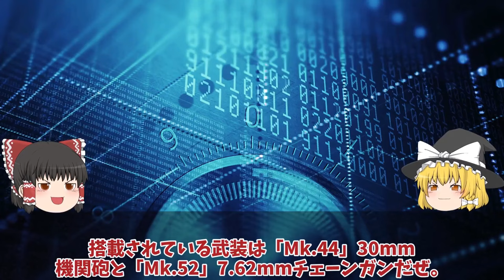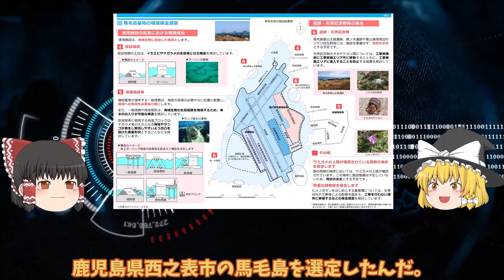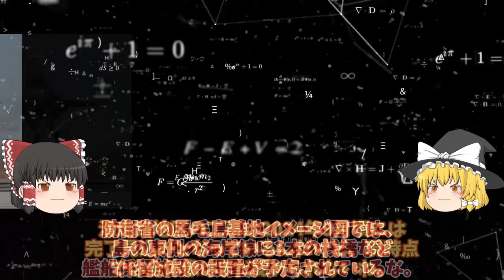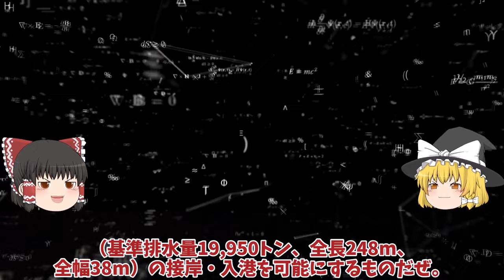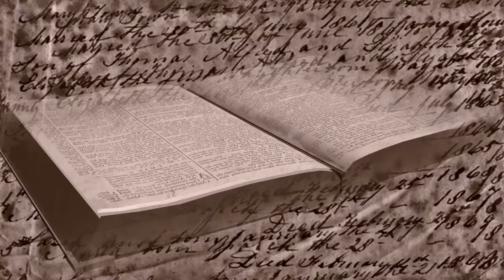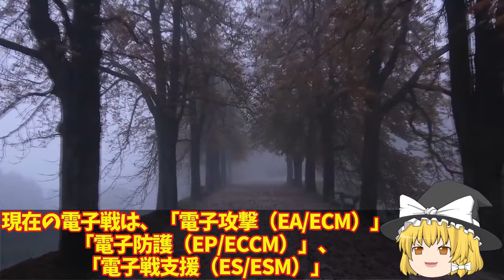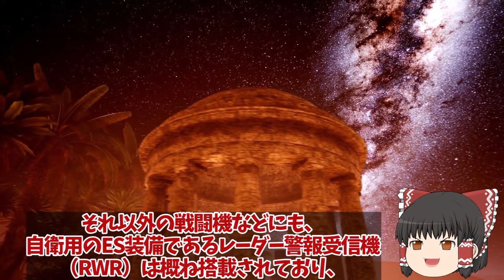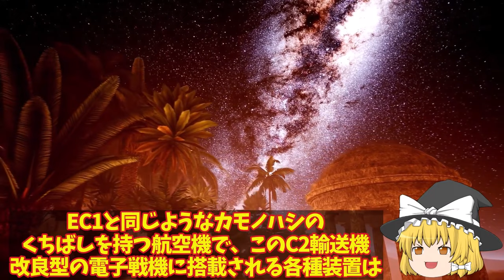【ゆっくり解説・軍事News】陸海空自最強 自ついに三菱重工設計の16式機動戦闘車ベース量産体制日本製鋼所の新挑戦か！陸自に新型装輪装甲車が続々登場新たなる矢【スペシャル・特集】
陸海空自最強 自ついに三菱重工設計の16式機動戦闘車ベース量産体制日本製鋼所の新挑戦か！陸自に新型装輪装甲車が続々登場新たなる矢【スペシャル・特集】

1自ついに三菱重工設計の16式機動戦闘車ベース量産体制日本製鋼所の新挑戦か！陸自に新型装輪装甲車が続々登場新たなる矢？

2防衛省ついに馬毛島施設イメージ図公開！F35B訓練いずも・かが係留可能脅威の変貌で米空母係留でF35C訓練

3空自ついに川崎重工設計のC2輸送機ベース量産体制グラウラー超え！電子戦に革命入間基地秘密の電子戦機とその使命？